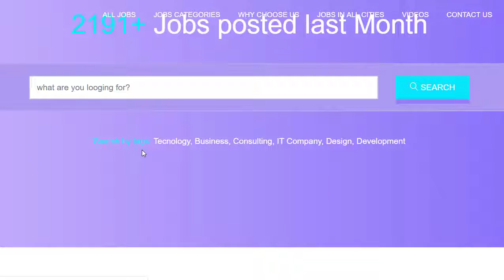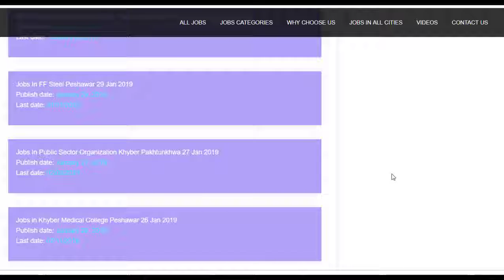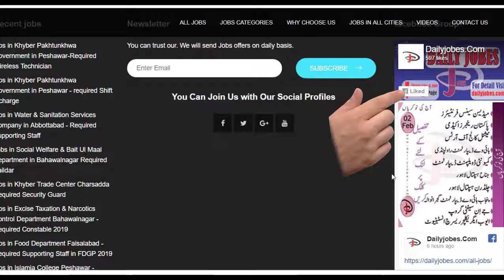jobs in Irrigation Department in Faisalabad || irrigation department faisalabad jobs -daily jobs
jobs in irrigation Department in Faisalabad اریگیشن ڈیپارٹمنٹ فیصل آباد  میں نوکریاں
the link is given blow all jobs